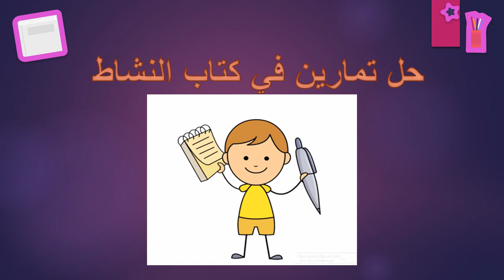فيديو الاسبوع الخامس - الفصل الثاني - المستوى الثاني - المعلمة ريما خريس